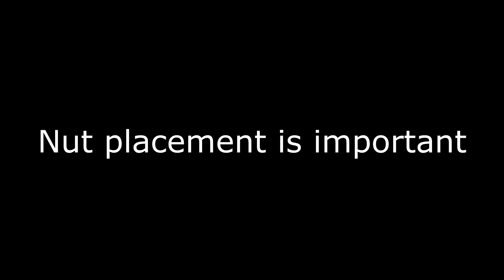Nut placement.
They talk about positioning on the road, they don't tell you about the positioning of your nuts.